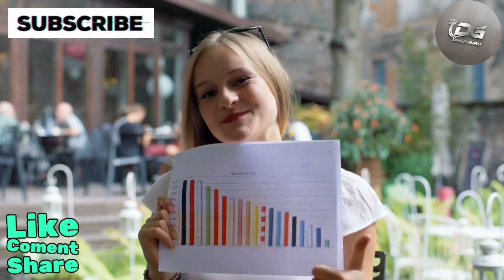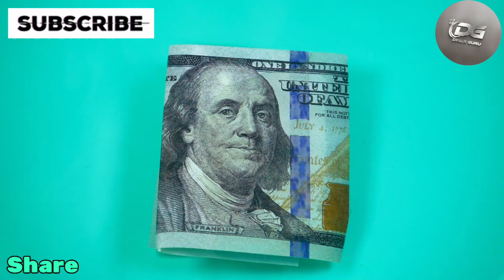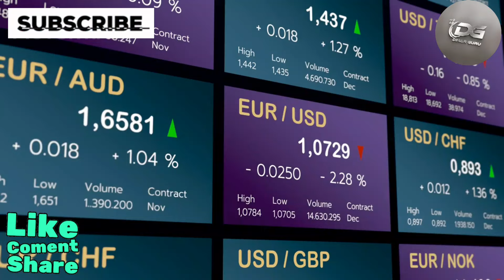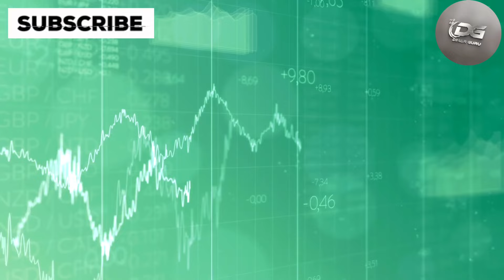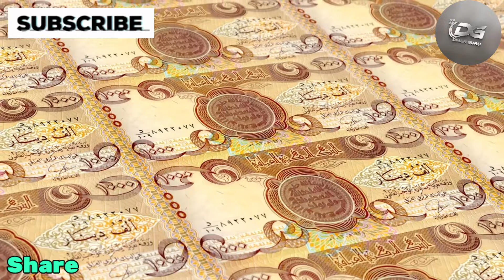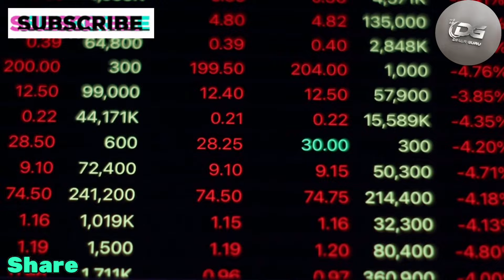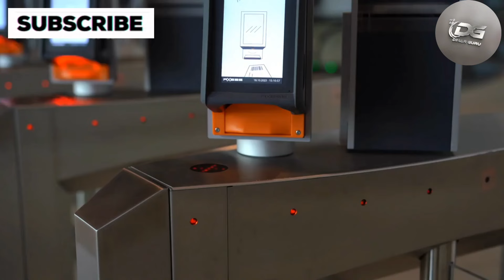Iraqi Dinar News Today | Is Iraq Ready for a New Dinar Exchange Rate? Insights from a CBI Insider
Welcome back to Dinar Guru, everyone! I'm your host, Sophia. Today, I wanted to share an intriguing insight I recently received from my CBI contact. When I asked about how the dinar's rate would be determined in the future, I was told something quite eye-opening: "you know and I know that the rate of the dinar is now being artificially suppressed." This led me to consider Iraq's current economic situation compared to its pre-1990 embargo state. Shouldn't Iraq aim for an international rate reflective of its improved circumstances, perhaps akin to the late 1980s before the invasion?

Now, there's been talk about the pace of news coming out of Iraq being slow. But let me assure you, it's not slow-it's the calm before the storm. This silence signifies a significant phase we're currently in, where announcements regarding the new exchange rate and even the budget are kept under wraps. Let's navigate this journey together on Dinar Guru.

Iraq RV
Iraq Reform
iraqidinar
dinar guru updates
iraqi dinar